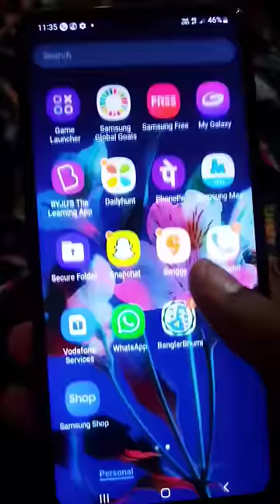How to reduce Samsung f23 5g refresh rate